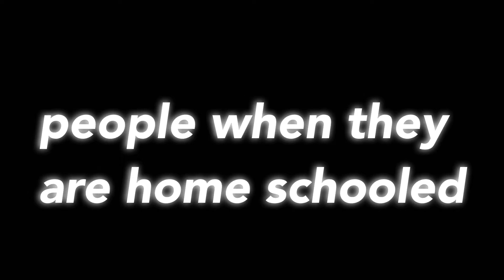I was bored-